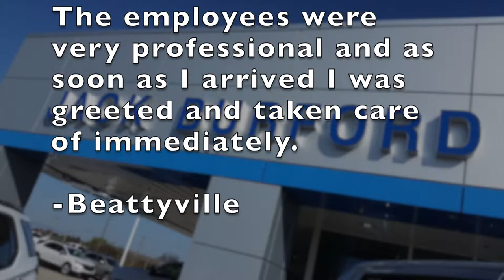Watch our Testimonial Tuesday for April 9, 2019